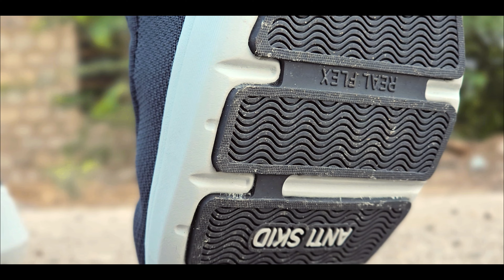Most Important Campus Shoes Haul Men's Best Comfort Light Wight Casual Sports Shoe Unboxing 2024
Most Inportant Campus Shoes Haul Men's Best Comfort Light Wight Casual Sports Shoe Unboxing 2024

SECOND
KARSNA FOOTWEAR PHALODI
I AM BUSNESSMEN

FROM
RAJSTHA (INDIA)

CAMPUS SHOE FOR MEN ||